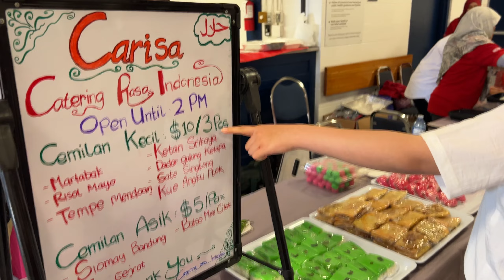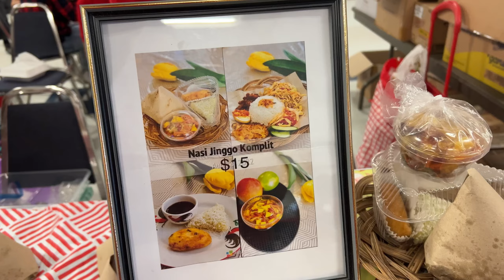KEMERIAAN PERAYAAN HARI KEMERDEKAAN RI KE 77 DI EDMONTON CANADA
Merayakan 17 agustusan merupakan kemeriahan setiap memperingati Hari Kemerdekaan RI ke 77

Selamat Menonton,